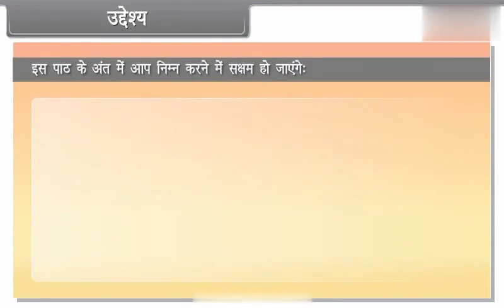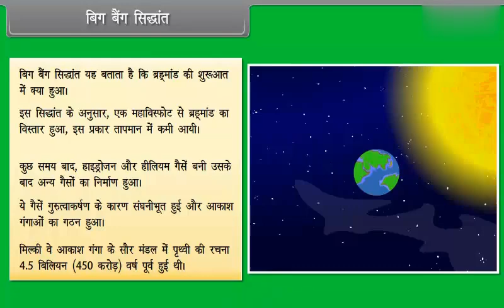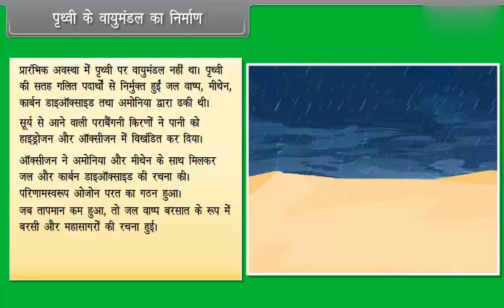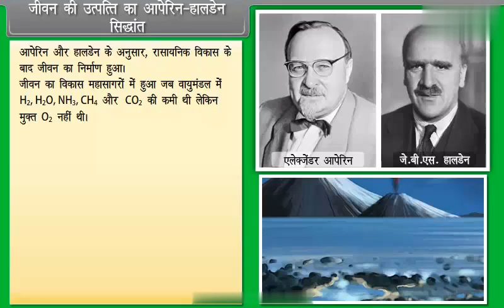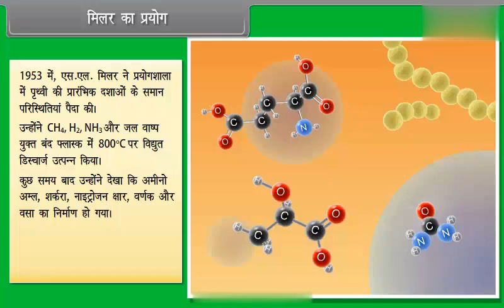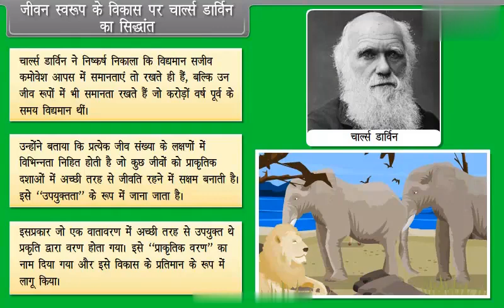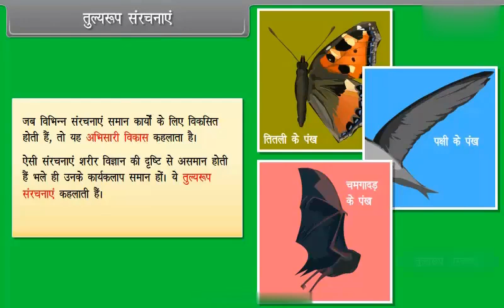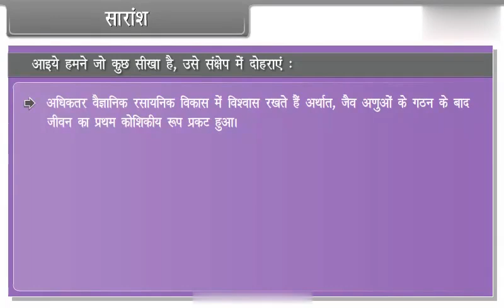हिंदी माध्यम 12 Biology / Topic - Evolution Part ४